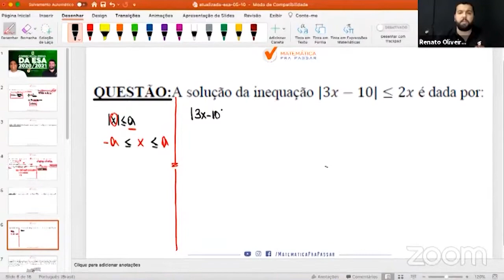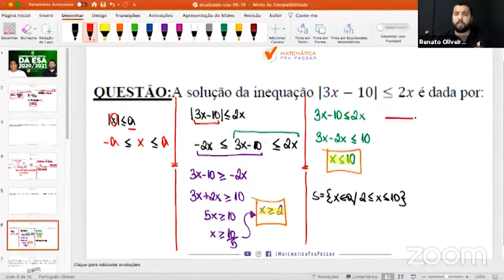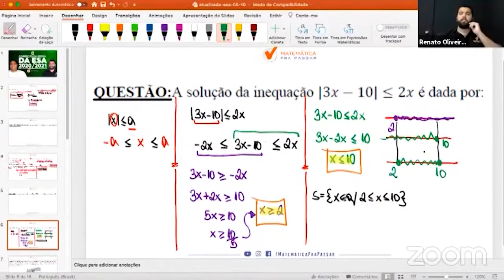Caiu na Prova da ESA 2020/2021 - Inequação Modular.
A solução da inequação |3x - 10|